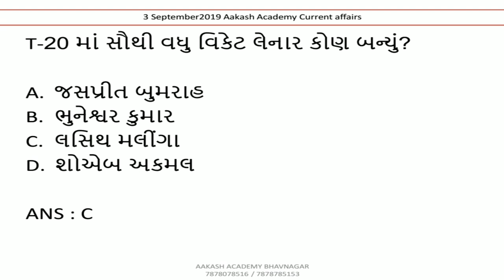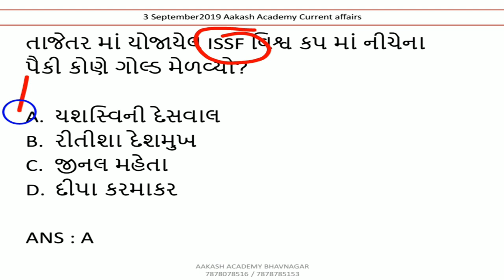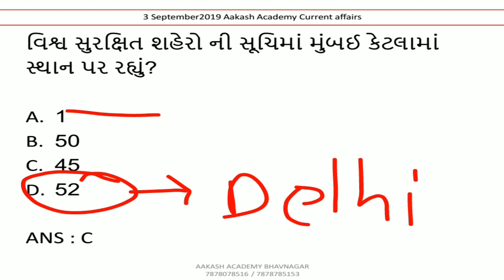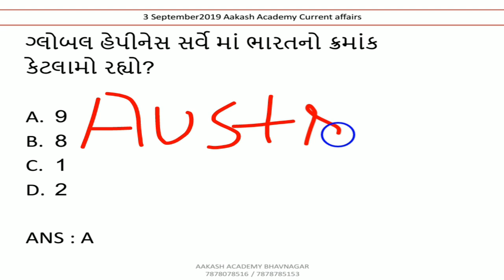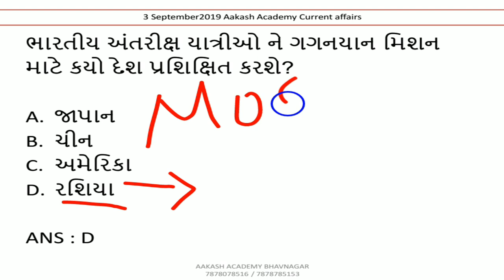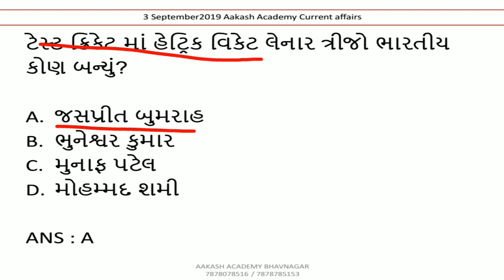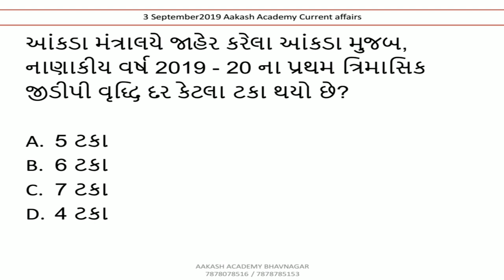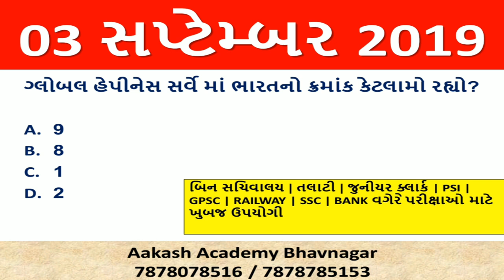3 september 2019 Current Affairs in Gujarati | Daily Current Affairs